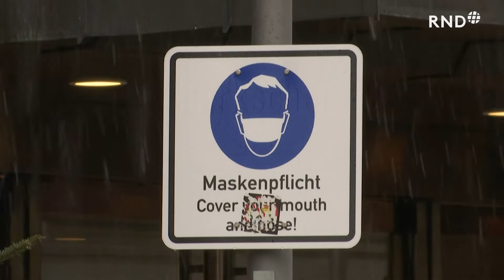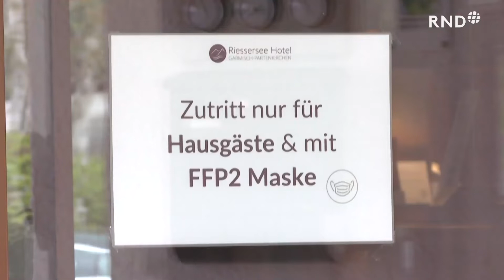Bayern verhängt Lockdown für Hoch-Inzidenz-Gemeinden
Bayern sagt wegen der dramatisch steigenden Corona-Infektionszahlen sämtliche Weihnachtsmärkte ab und verhängt einen "De-facto-Lockdown" für Ungeimpfte. Über Landkreise mit einer Sieben-Tage-Inzidenz von über 1000 verhängt die Staatsregierung einen generellen Lockdown für alle zunächst bis Mitte Dezember. Außerdem gibt es Kontaktbeschränkungen für Ungeimpfte. Diese dürfen sich mit maximal fünf Personen aus zwei Haushalten treffen.